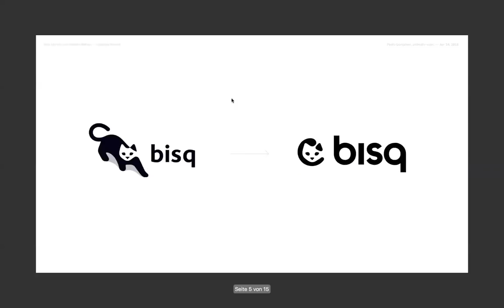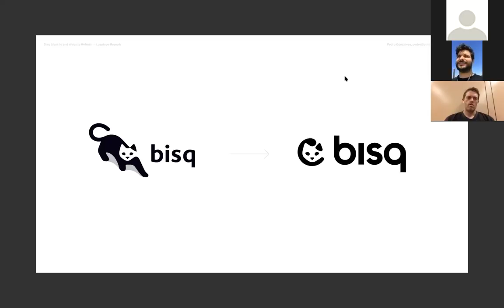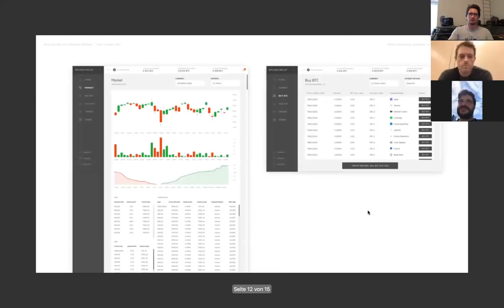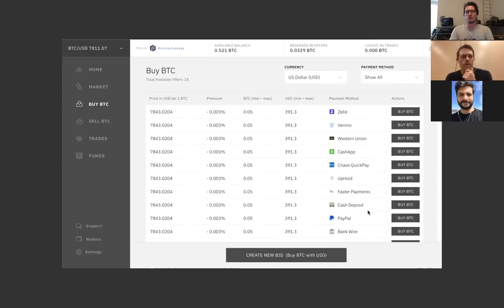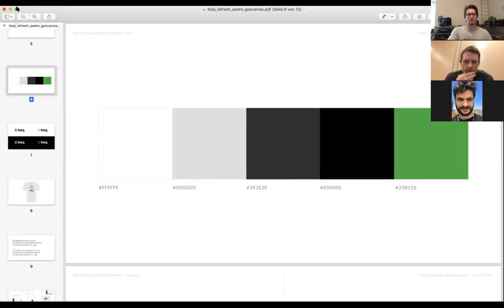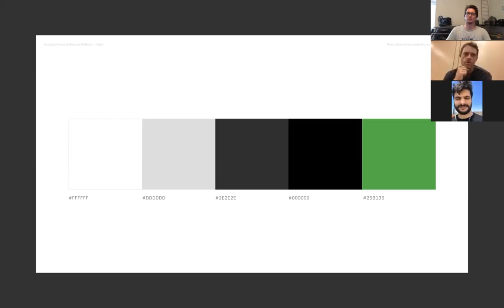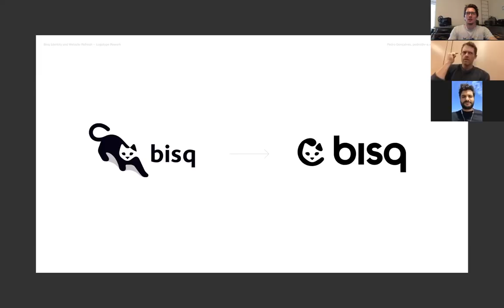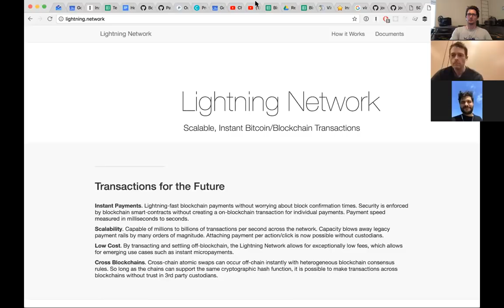Design kick-off call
Chris, Christoph and Pedro discuss Pedro's design study on a Bisq brand refresh.